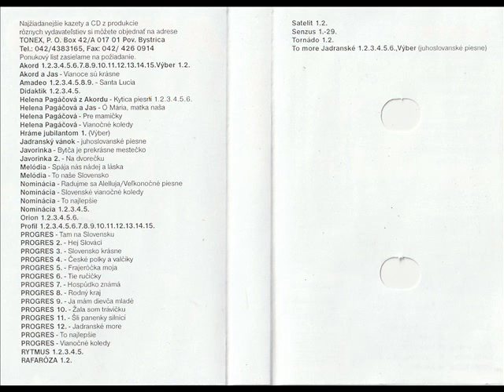Akord - V tej kamenskej dolinie [Akord 15 - Z nasho potocka (Ami records) (Tonex) (TX0011)]